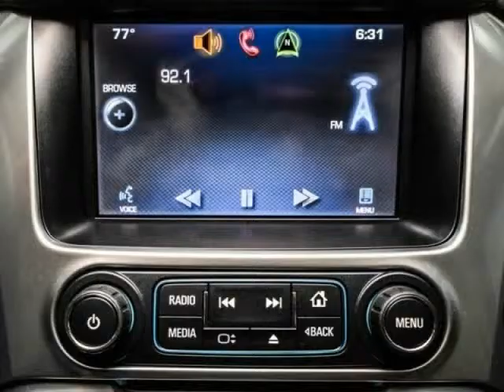2015 Chevrolet Tahoe LTZ 4X4 (San Antonio, Texas)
15115 San Pedro
San Antonio